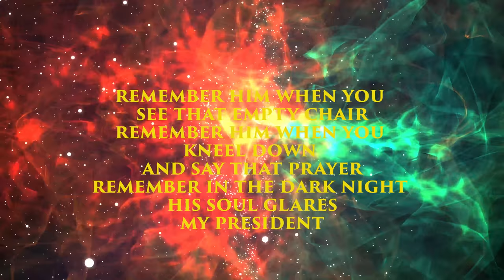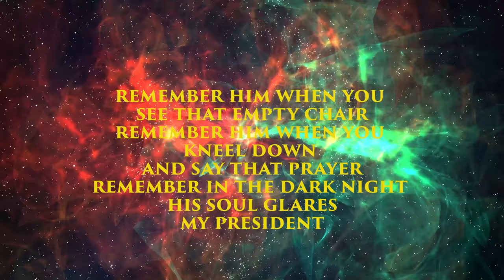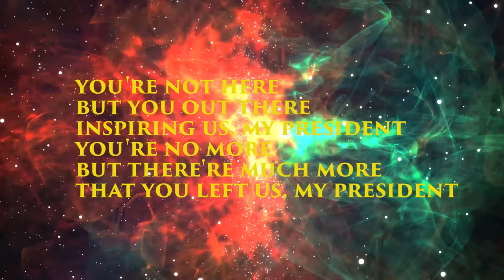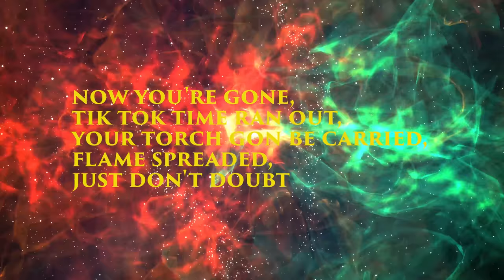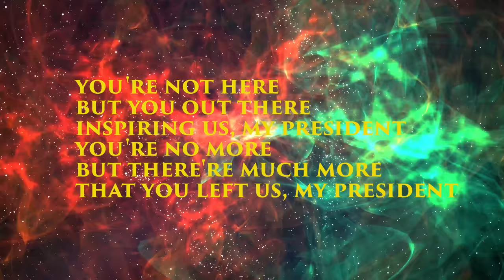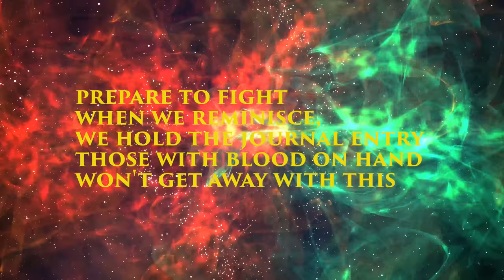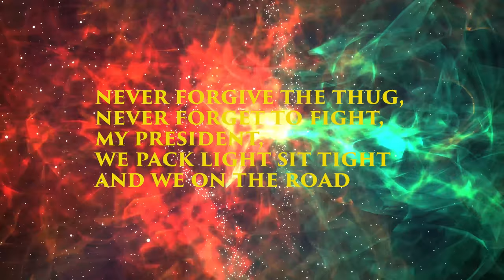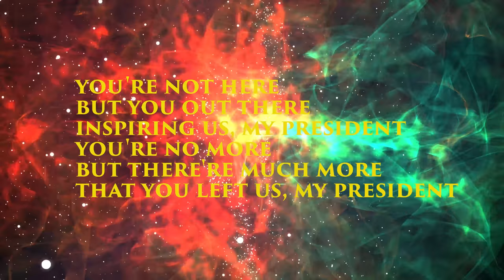Rap - My President (A Tribute to Liu Xiaobo)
Verse and chorus by JoshFifth

A tribute to the late Chinese human rights activist, Nobel Peace Prize laureate and political dissident passed away in Chinese prison, Liu Xiaobo (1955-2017)

Instrumental - Old Man and River, Mr.Green